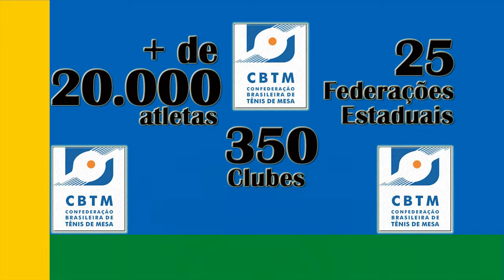Video institucional - Confederação Brasileira de Tênis de Mesa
Desde a criação de um roteiro, passando pela gravação de imagens e entrevistas e locuções, editamos e finalizamos o cartão de visitas de sua empresa ou instituição. O Video Institucional da CBTM, entidade nacional do Tênis de Mesa, foi 100 % pensado e construído por nós.